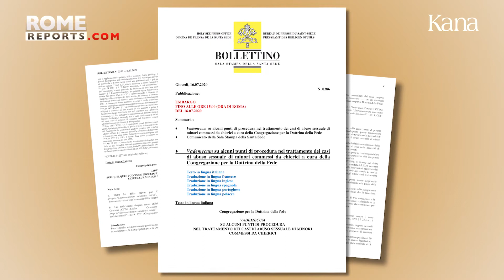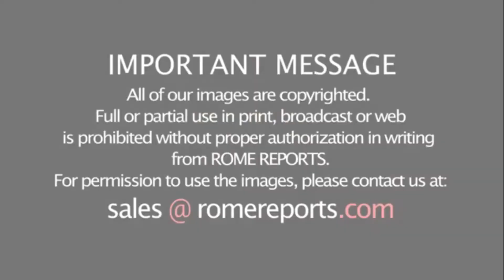Руководство для епископов, разъясняющее, как нужно действовать, если получена жалоба о насилии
Во время разбирательств по поводу скандала со злоупотреблениями со стороны духовенства в Католической Церкви выяснилось, что когда пострадавший рассказывал епископу о случившемся, тот не знал, как нужно действовать дальше.

Следовательно, время тратилось впустую - а его можно было использовать для установления справедливости - и принимались неверные решения, которые ставили под угрозу достоверность процесса. Чтобы избежать этого, Ватикан опубликовал специальное руководство на шести языках, разъясняя, как должны действовать епископы.